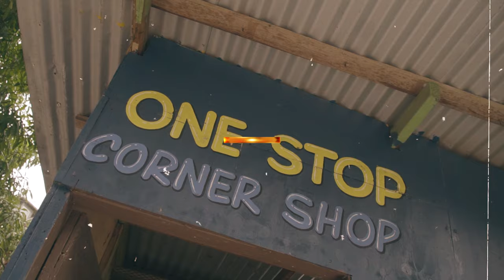Jay Zenith X Buck Don - MERCY(Official Video)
Zenith X Buck Don: Mercy
Produced by: Alpha Records
Mix and Mastered by: YGF Records
Video by: .HDproductionsja